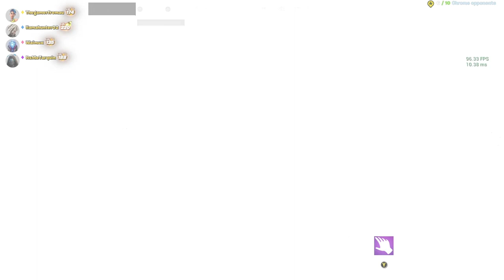The End chapter 3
want to get in on the action and hang with the comunity

Helpers